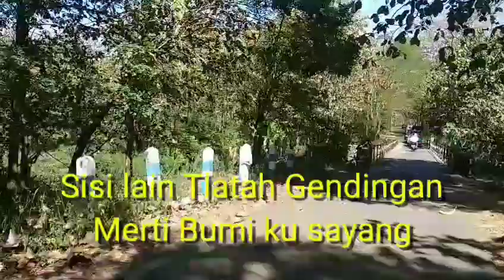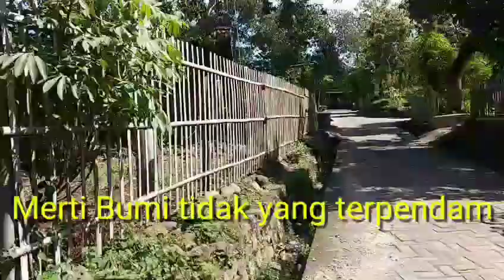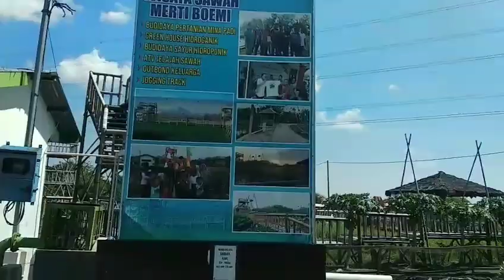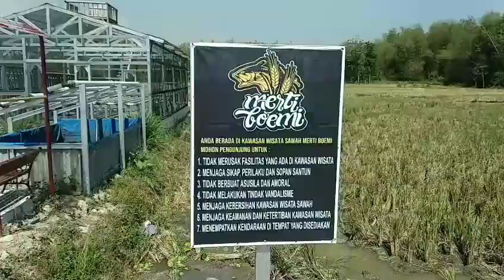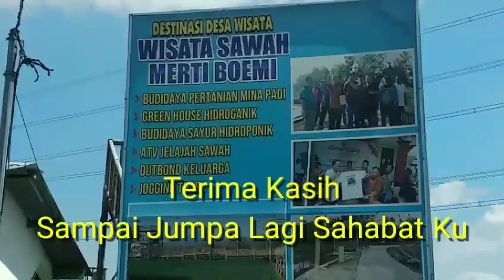Sisi Lain Tlatah Gendingan Merti Bumi Ku Sayang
Merta Bumi merupakan sempalan Tlatah Gendingan
Berada di hamparan sawah bertahta hutan

Angkringan Mantul Arya Kertonegoro Walikukun Ngawi Jatim

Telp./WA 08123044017